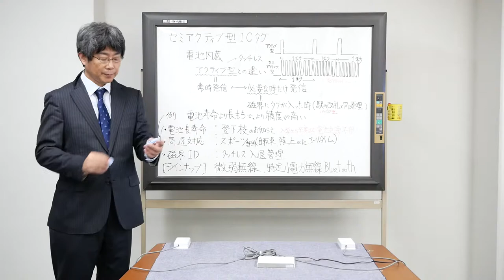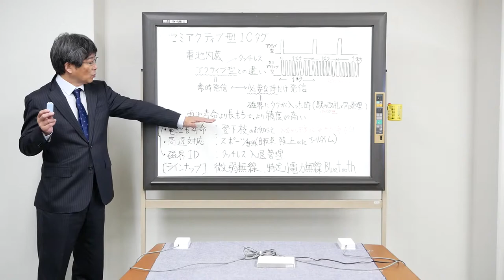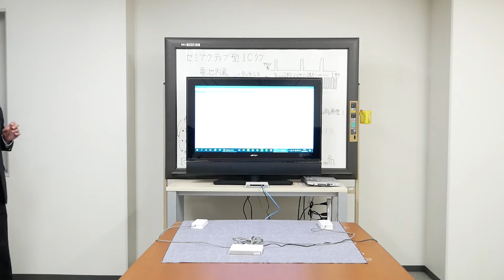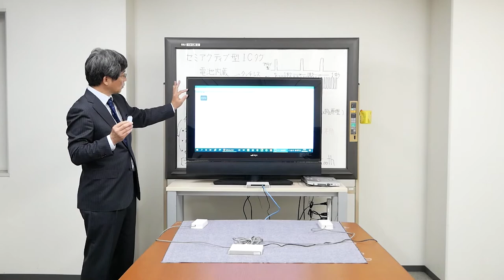セミアクティブ型 ICタグ（オンラインデモンストレーション）テレ営業#3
セミアクティブRFIDシステムの概要説明とオンラインデモンストレーションです。機器はPOWERTAG (BLEバージョン) を使用しています。複数同時受信対応。

【機器】
・セミアクティブ型 ICタグ：b-Tag1 (Bluetooth Low Energy)
・トリガーユニット：b-Trigger301
・トリガーコイル：BT-S1
・リーダー：b-Reader301 (Bluetooth Low Energy)